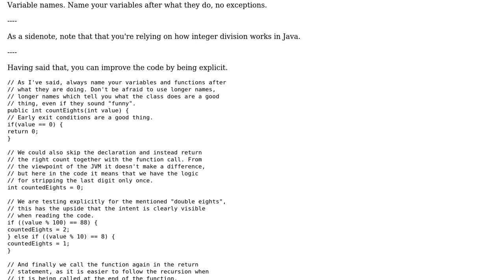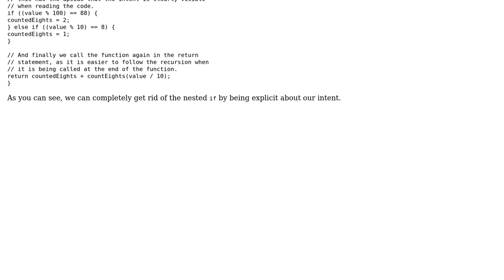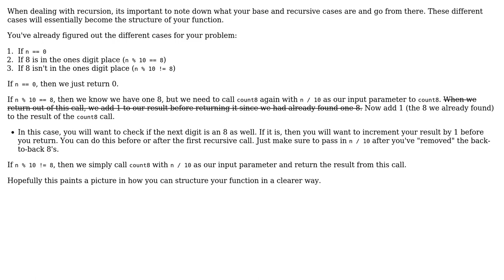How to increase efficiency of recursion algorithm? (2 Solutions!!)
How to increase efficiency of recursion algorithm?

With thanks & praise to God, and with thanks to the many people who have made this project possible! | Content (except music & images) licensed under CC BY-SA | Music | Images & others | With thanks to user Sthitaprajna Mishra user chromaticc user Bobby and the Stack Exchange Network Trademarks are property of their respective owners. You are responsible for your own actions.